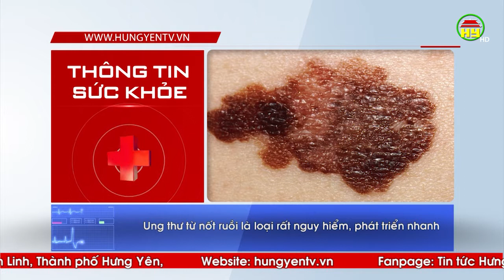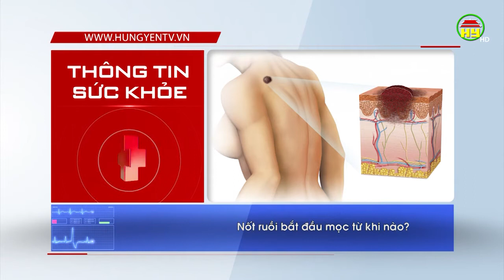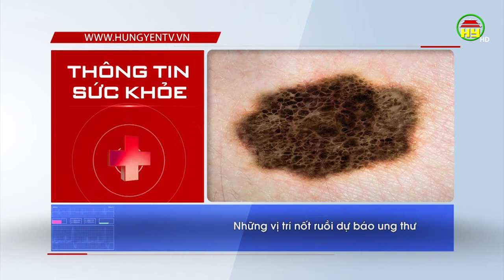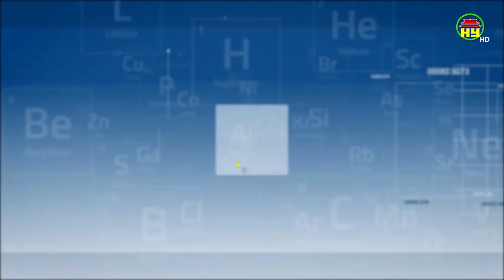Nhận biết sự thay đổi của nốt ruồi, phát hiện ung thư sớm